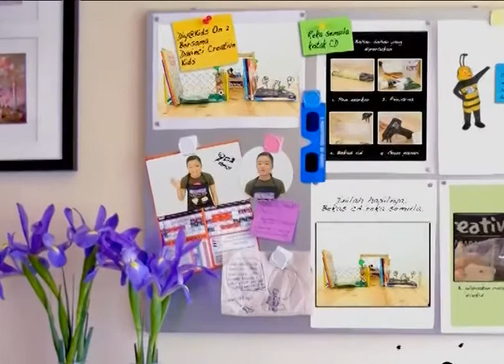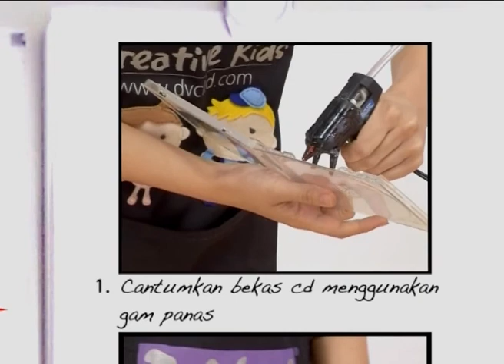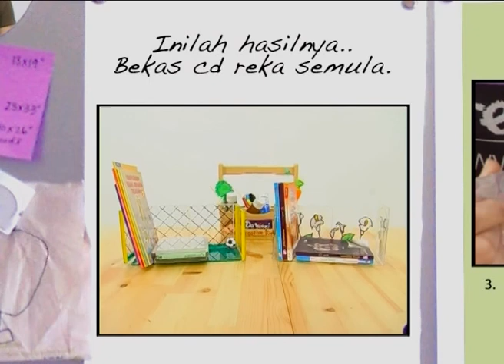Da Vinci Creative Kids - Redesign CD Cover!